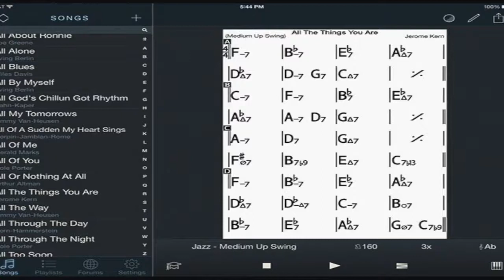Corso Armonia - 17 - Ripasso ed esercizi utili